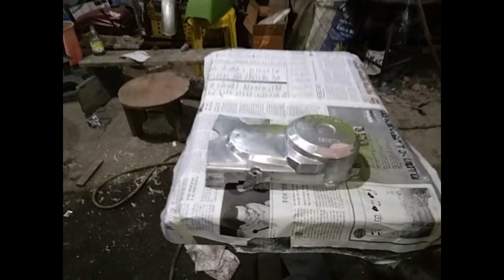PAINTING CRANK CASE IN TMX|JAN PAINT MOTOVLOG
Our Shop is located at MC Village blk.6 lot 80,Fatima,GSC

SOUTH COTABATO